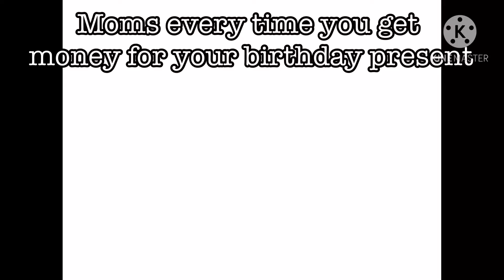Moms every time you get money for your birthday present